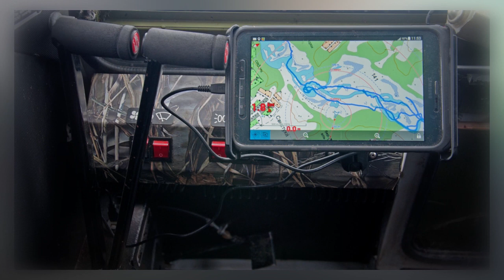Современный вездеход-ботлотоход для любителей экстремального отдыха!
Регулярные выпуски про автомобили и технику, которая колесила во времена Советского Союза и продолжает колесить в наши дни. Редкие прототипы автозаводов всех времен. Грузовики и тракторы наших дней и бывшего СССР. Необычные вездеходы и высокопроходимая техника советских времен, России и мира. Редкие легковые автомобили, грузовики и автобусы выпущенные в малом количестве.